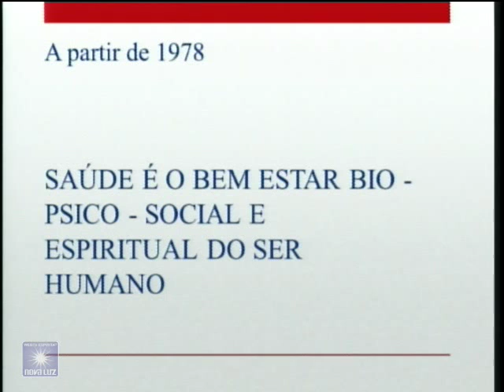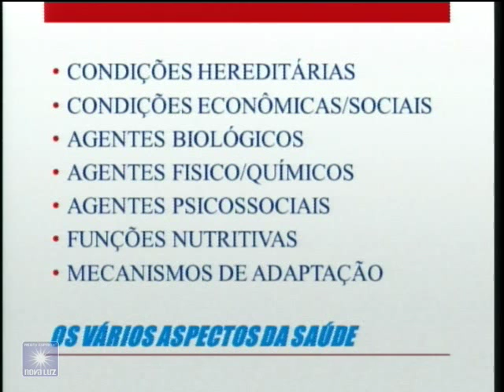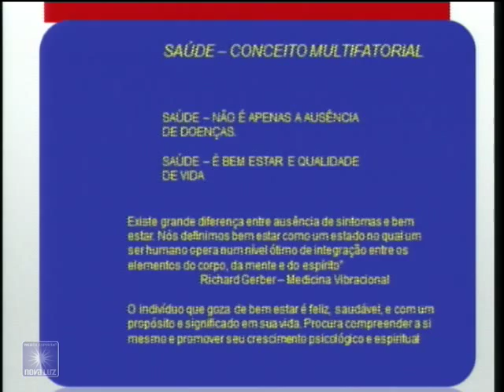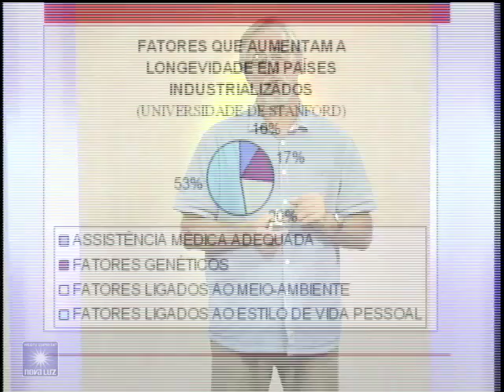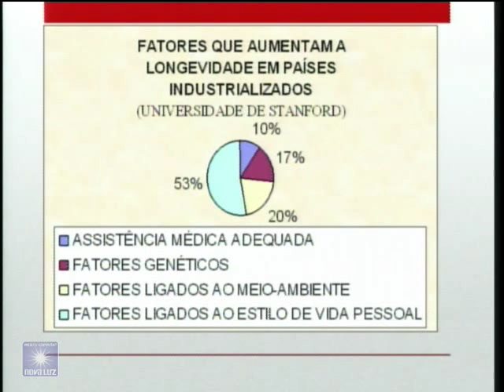Saúde Integral - Dr. Luiz Sergio Gomes - O conceito de Saúde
Dr. Luiz Sergio Gomes, médico psiquiatra e escritor, fala sobre a saúde de uma forma mais abrangente, ampliando os conceitos da Medicina pela ótica da Doutrina Espírita. Vídeo produzido pelo Clube de Arte e exibido na tvnovaluz.com, toda quarta-feira, às 09:20h e às 13:20h.